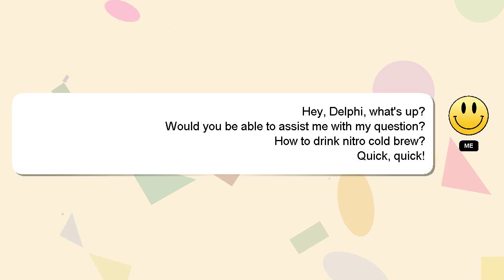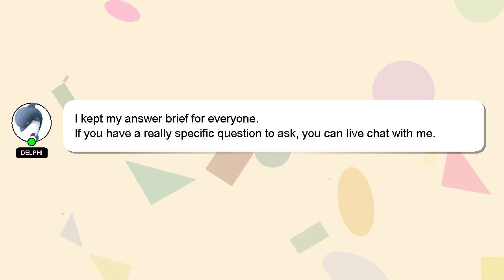How to drink nitro cold brew?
A short overview of who I am, Nice to meet you, I am Delphi. Allow me to provide support in answering your questions. - How to drink nitro cold brew?

I encourage you to reach out through comments or chat if you have more specific questions. Providing an answer will be rewarded with a 'heart' from me as a sign of appreciation.

*2 What we are experimenting :*